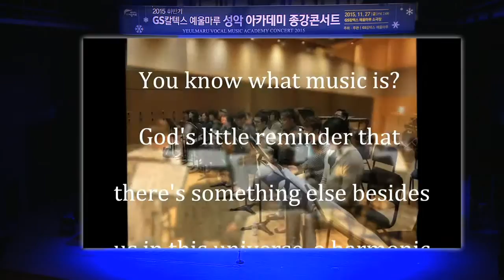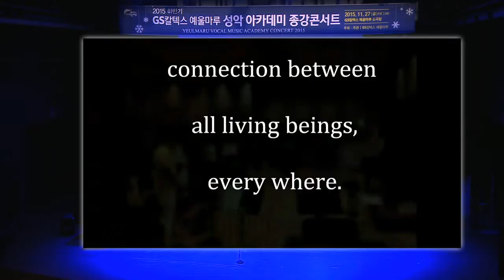2015 하반기 GS칼텍스 예울마루 성악아카데미 종강 콘서트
2015년 하반기 GS칼텍스 예울마루 성악아카데미 종강 콘서트

일자 : 2015년 11월 27일 금요일 19:00
장소 : GS칼텍스 예울마루 3층 소극장